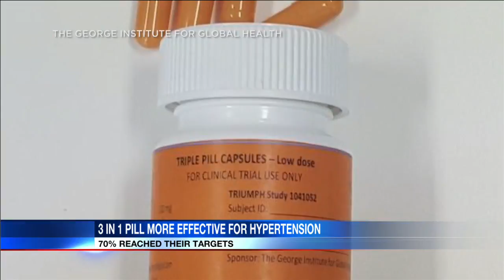MedMinute: 3-in-1 pill effective in treating high blood pressure